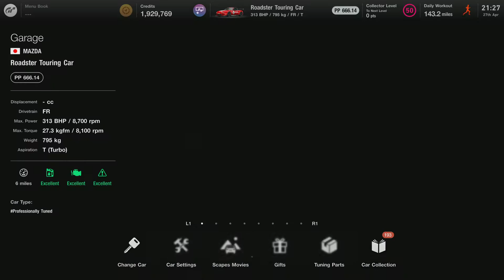All of my Home made Japanese race cars (HKS R32,CASTROL CELICA) any suggestion for more would be yes